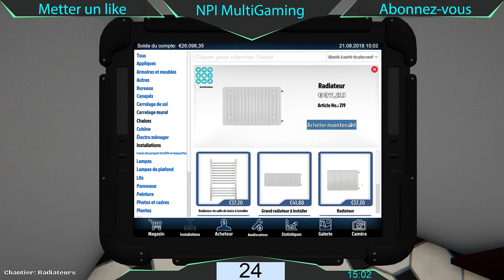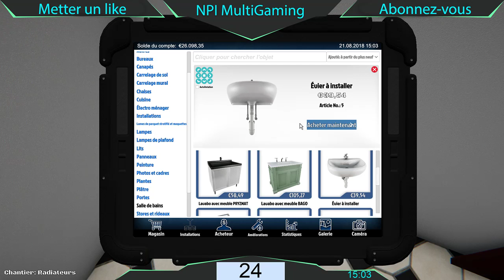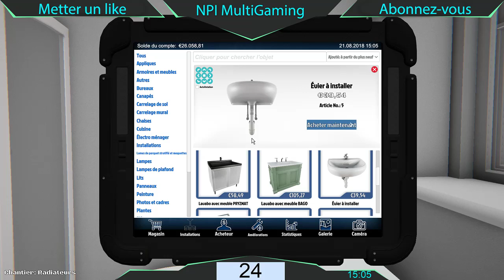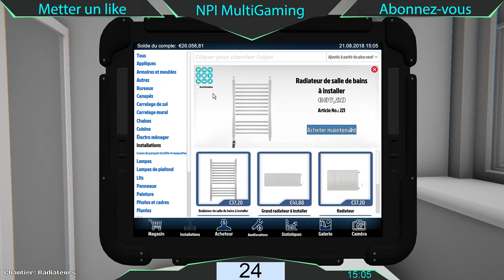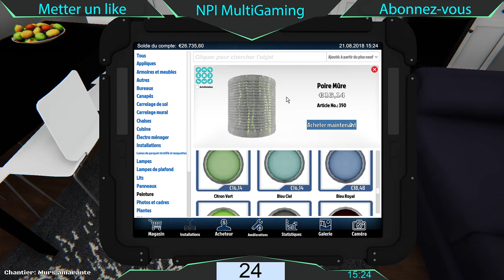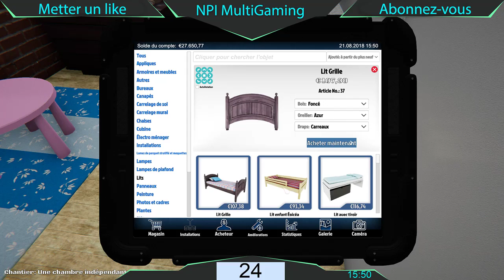HOUSE FLIPPER épisode 1